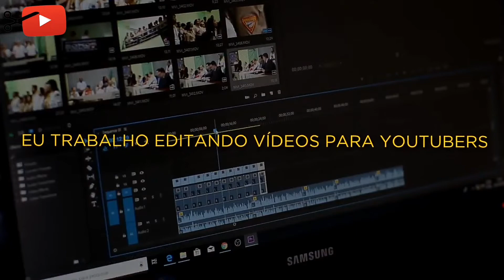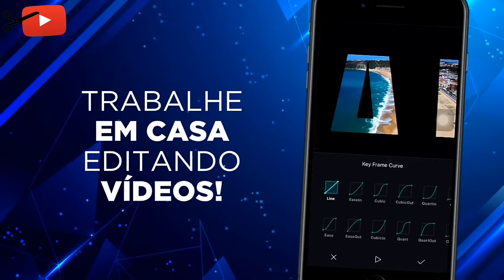ELAINNE OURIVES - FAZENDO ISSO UMA PESSOA COM DÍVIDAS COMEÇA A PROSPERAR | CORTES DO YOUTUBE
🎓 Treinamento Quero Ser um Editor (Desconto Utilizando CUPOM DE 20%: CORTESYT)↴

🔥 APRENDA A TRABALHAR EM CASA EDITANDO VÍDEOS,
TREINAMENTO COMPLETO!

🎓 Quero ser um Editor Mobile (Desconto Utilizando CUPOM DE 20%: CORTESYT)↴

TREINAMENTO COMPLETO!

Elainne Ourives é Treinadora Mental de Cocriadores de Sonhos. Pioneira no Brasil em estudos sobre Frequência Vibracional, Física Quântica, Campos Morfogenéticos, Epigenética, Neurociência e Espiritualidade, aplicado à Cocriação da Realidade. Estuda Ciência Mental há 22 anos.